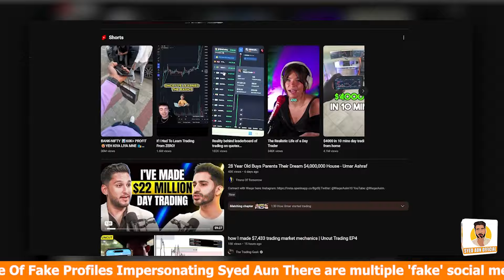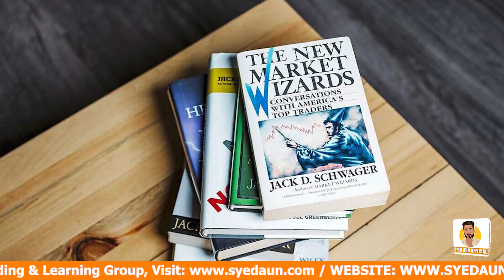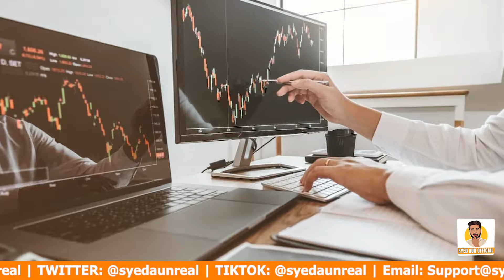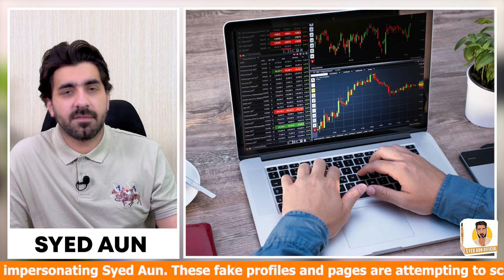The Hidden Truth | Reality vs. Social Media Trading Insights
In this eye-opening video, we delve deep into the world of social media trading insights and uncover the hidden truths behind the glamorous facade. Reality vs. Social Media Trading Insights - which one should you trust?

Watch now to discover the reality behind social media trading insights and take your trading journey to the next level.